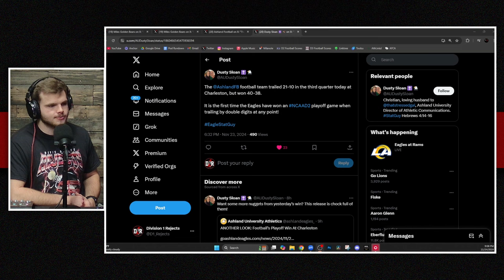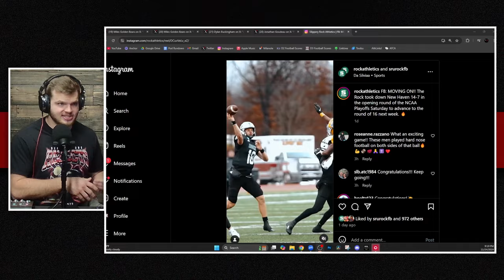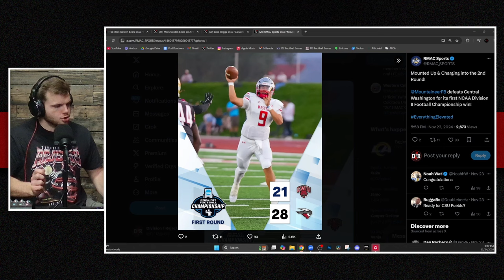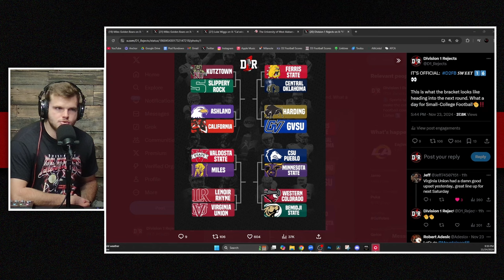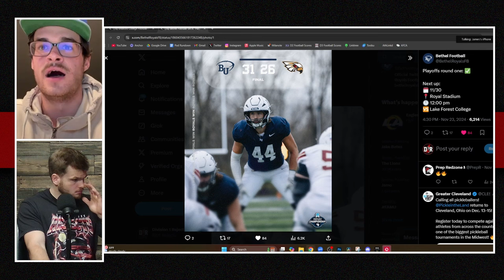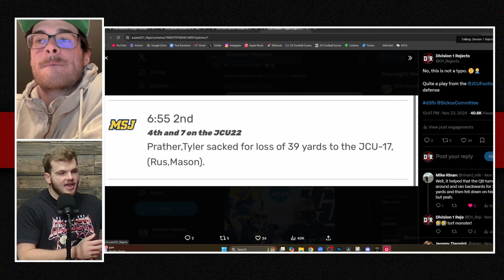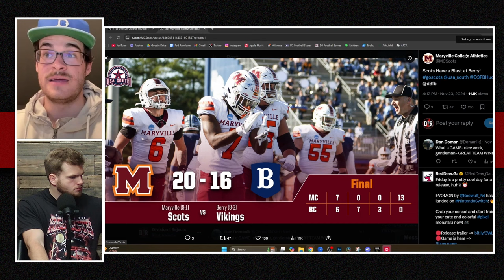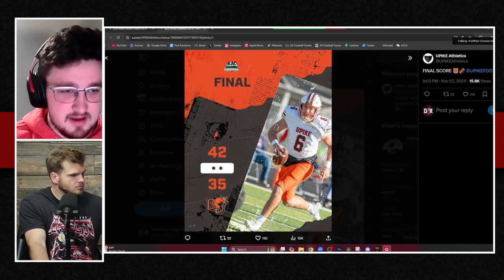D1R 186 - PLAYOFF TIME! ft. Terrill Davis & Ryan Blair, Highlights from D2, D3 & NAIA Football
PLAYOFF TIME! Central Oklahoma WR Terrill Davis joins the show to discuss the Bronchos OT win over Ouachita Baptist followed by Whitworth QB Ryan Blair recapping the Pirates win over Pomona-Pitzer. We’ve got ALLLLL the D2, D3 & NAIA recaps for you when it comes to playoff football with the usual suspects Jimmy Martin and Matt Schwaerzler. Let us know what you think of the episode and if you liked getting it a day early!

VIDEO CHAPTERS
0:00 Episode Overview
1:42 Terrill Davis - Central Oklahoma
12:58 D2 Game Recaps - Carson Newman vs Miles
18:32 Harding vs Pitt State
23:05 Minnesota State vs Augustana
26:05 Ashland vs Charleston
29:56 UIndy vs GVSU
34:10 Ouachita Baptist vs Central Oklahoma
39:06 New Haven vs Slippery Rock
40:58 Virginia Union vs Wingate
44:20 East Stroudsburg vs California PA
46:17 Central Washington vs Western Colorado
48:42 Bemidji State vs Angelo State
50:48 Lenoir Rhyne vs West Alabama
53:33 Ryan Blair - Whitworth
1:04:42 D3 Game Recaps
1:27:00 NAIA Game Recaps